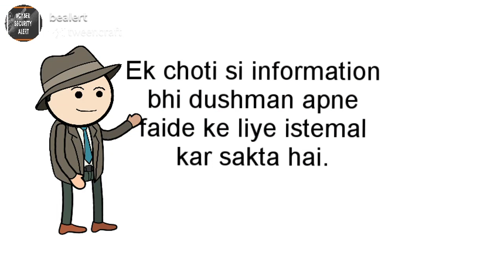Be aware of pakistan